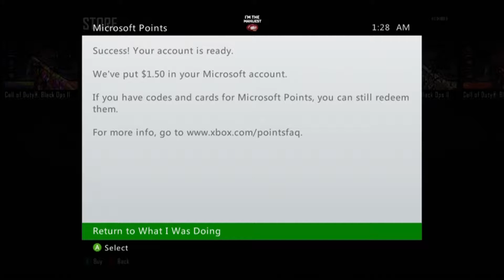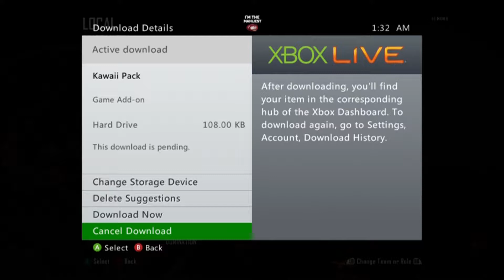Late Night zombies just before Apocalypse